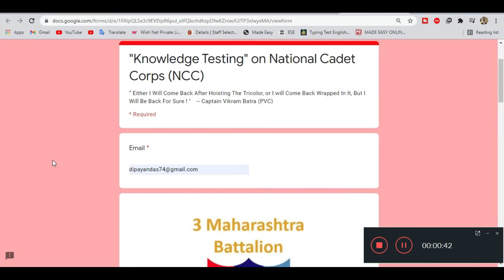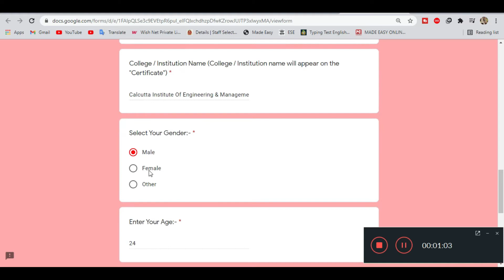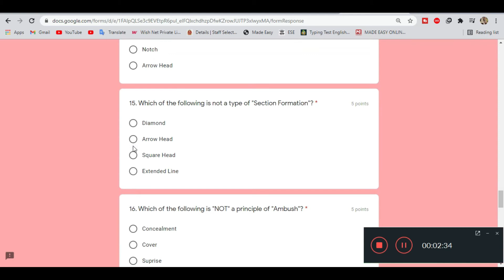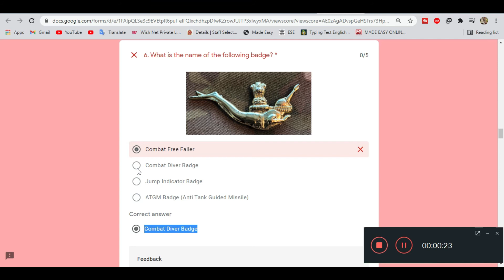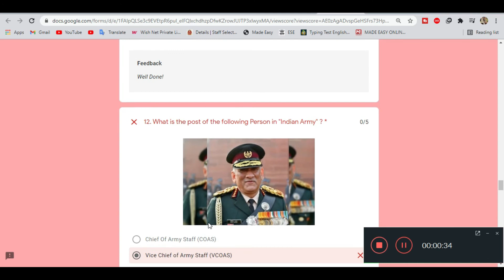NCC Quiz Certificate 2021 | Certificate within 2 minutes | Indian Army Quiz certificate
About this video -  NCC Quiz Certificate 2021

 Either I Will Come Back After Hoisting The Tricolor, or I will Come Back Wrapped In It, But I Will Be Back For Sure ! "    -- Captain Vikram Batra (PVC)

Thanks & Regards
Dip Thoughts

Thanks!